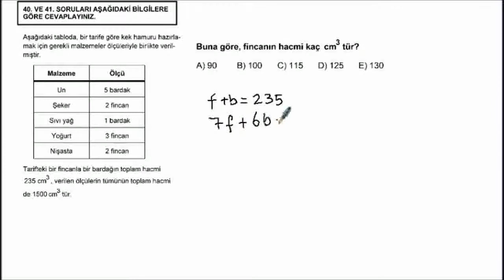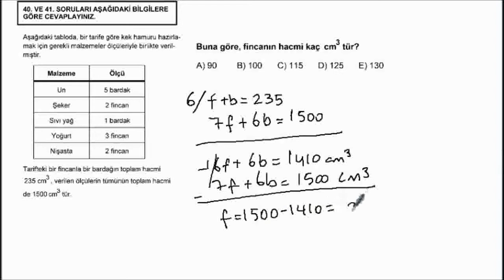2006_G_M_1_40